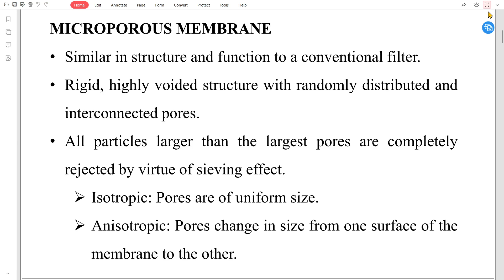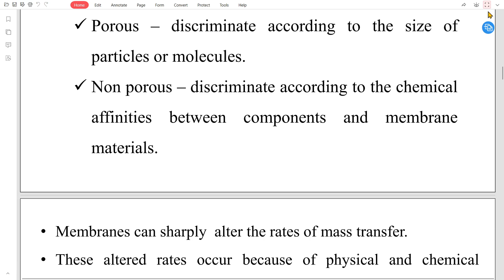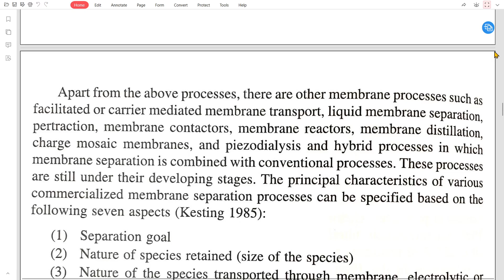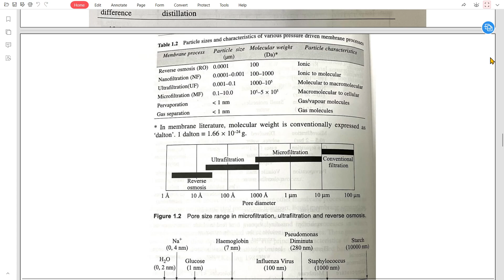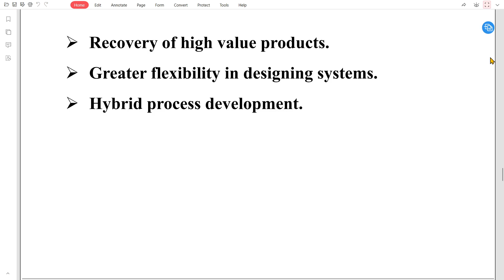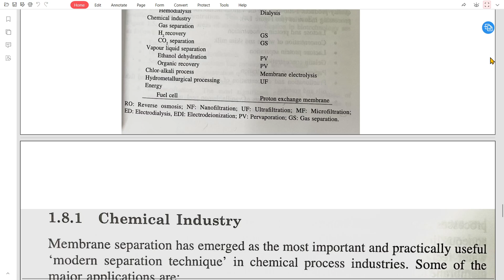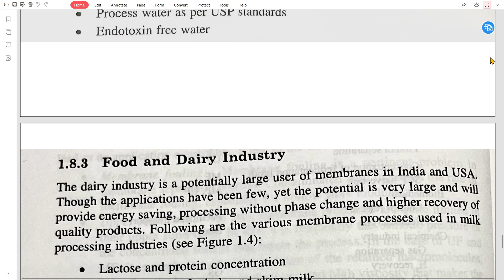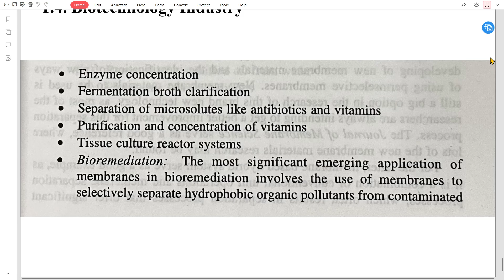ADVANCED SEPARATION PROCESS - 2